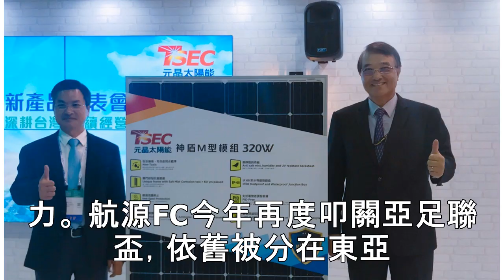亞足聯盃／航源FC南韓外援朱易成愛台美食 首碰北韓準備好了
▲航源FC南韓外援朱易成。（圖／記者謝孟儒攝，下同） 記者謝孟儒／新竹報導 台甲航源FC首場2019亞足聯盃（AFC CUP）小組賽事即將於3日登場，將要對上北韓425，經過一年沈潛，又再宣布加入2名新的外援助陣、包括曾待過南韓的朱易成，以及海地的ESTAMA JHON MIKY BENCHY提升戰力。 航源FC今年再度叩關亞足聯盃，依舊被分在東亞區I組，對手有去年交手過的北韓425、香港和富大埔...